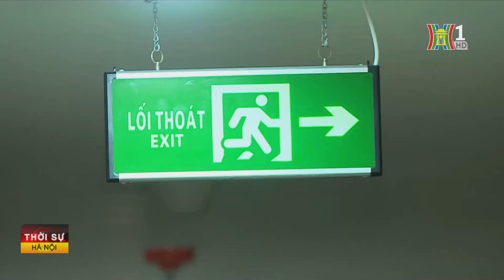Hà Nội phát hiện hơn 1.000 căn nhà xây sai phép | Tin nóng nhất hôm nay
Sau vụ cháy chung cư mini tại quận Thanh Xuân, Hà Nội đã tổ chức tổng kiểm tra, rà soát các công trình, cơ sở có nguy cơ cháy nổ cao. Qua tổng kiểm tra gần 23.400 lượt cơ sở, lực lượng chức năng của thành phố phát hiện 1.062 trường hợp xây dựng sai phép.